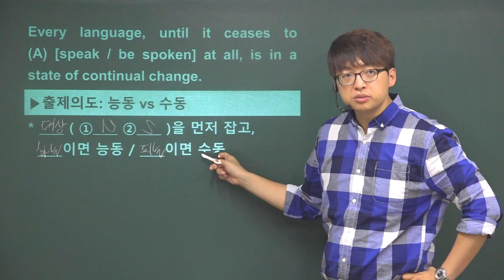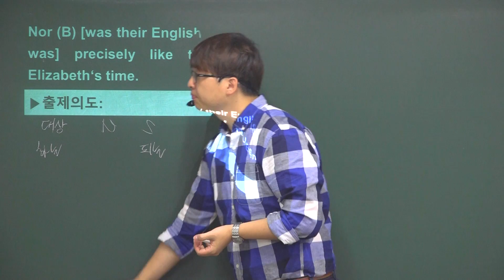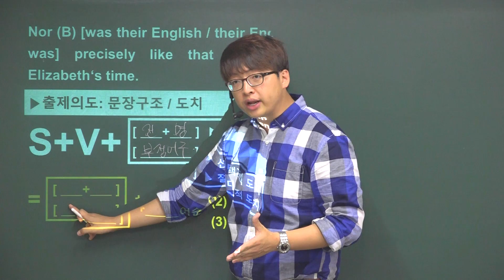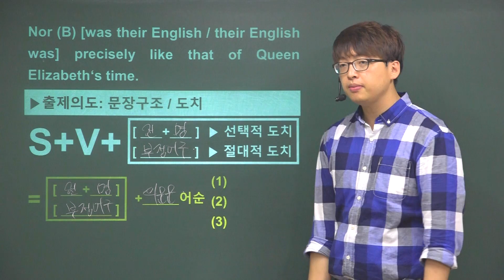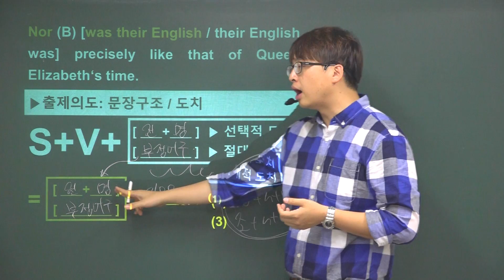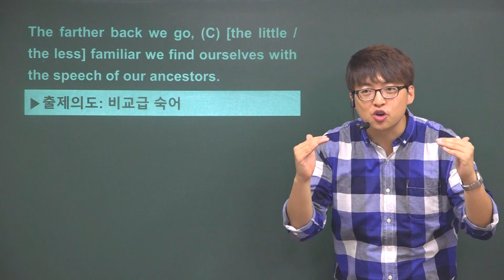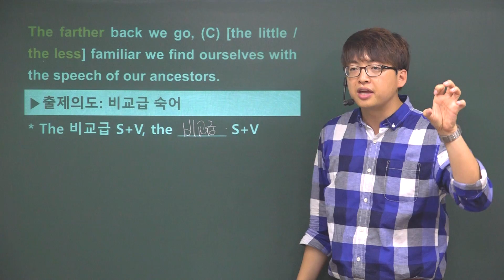[포마]실전어법 [Daily Grammar] 015